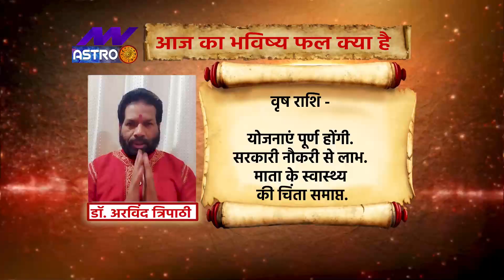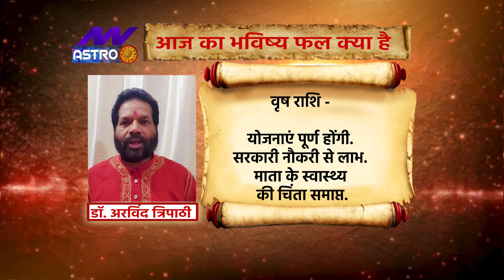Taurus Today Horoscope: वृष राशि का राशिफल| Aaj 22 August 2021 Ka Rashifal, आज 22 अगस्त का राशिफल